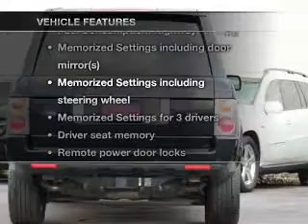2003 Land Rover Range Rover - Manassas VA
Year: 2003
Make: Land Rover
Model: Range Rover
Trim: HSE
Engine: 4.4 liter 8 cylinder 32 valve
Transmission: 5-Speed Automatic
Color: Dark Blue
Mileage: 84239
Address:
8710 Kinchloe Dr.